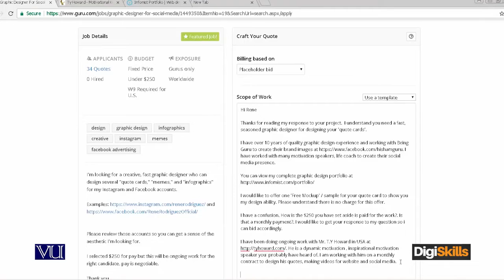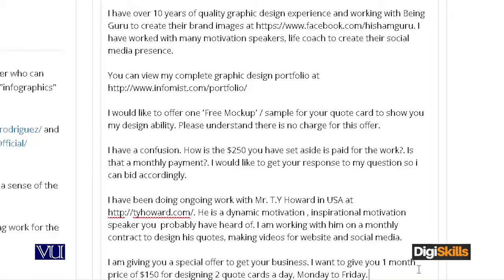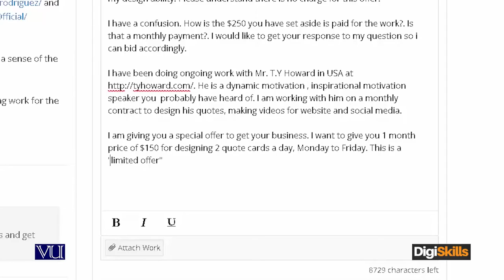92 Freelancing iv720p1